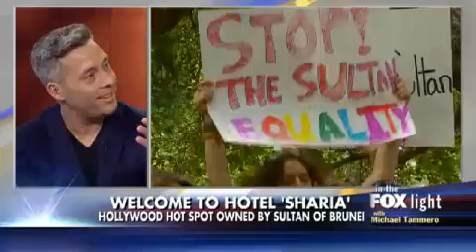Hollywood vs Sharia | Fox News Video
Hollywood vs Sharia,
Sultan of Brunei sets off celebrity protests.